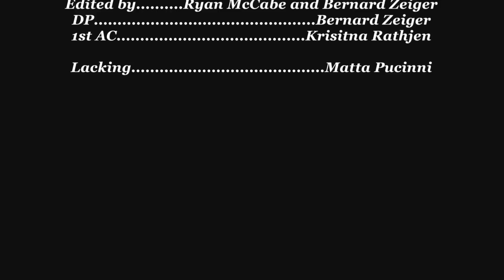The Immaculate Deception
A husband dials for a doctor when his wife's about to deliver. Only problem...he dialed a magician.

Sight and Sound Assignment #3
Prof. Nick Tanis